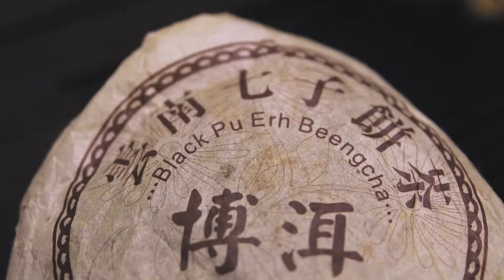Pu'er tea B Roll, Tamron 24-70mm F2.8 Di VC USD SP G2 + Canon 80d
I am a Magician so I spend a lot of time practicing my card tricks and other sleight of hand and sometimes after the shows all of the event hype is coming along with me home. So...
Few years ago i discovered Pu'er or Pu-Erh tea. Ceremony is  very calming and gets you in the very relaxed state of mind.
btw helps during long video editing hours. Try it :)

This is what I use. If you buy something I will have tiny commission and you will not pay extra.

EOS R
GoPro 5
GoPro 8
Canon 10 -18mm STM
Canon 50mm f/1.8 aka "Nifty fifty"
Tamron SP 24-70 G2 VC
Benro tripod with S4 video head
My bag
EDC pocket knife
Camera stabilizer
Small waterproof light
Tiny light
VND filter
Rode VideoMic Pro+